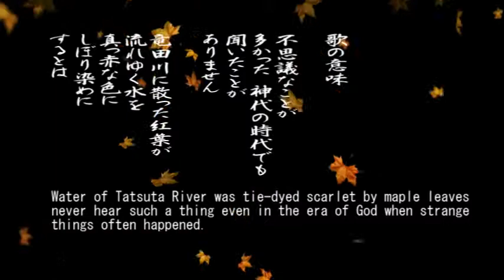百人一首「17Even when the gods.」の現代語訳と僅かな解説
作者：Ariwara no Narihira